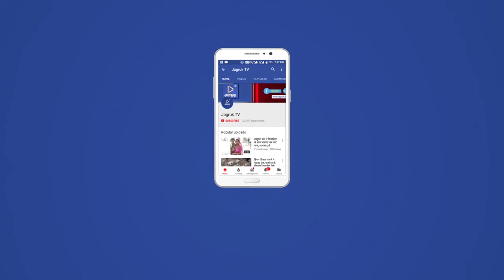Jagruk TV : कांग्रेस पदाधिकारी व कार्यकर्ताओं ने जयपुर पहुंचकर डांगी का किया स्वागत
आबूरोड।

एंकर: कांग्रेस के प्रदेश महासचिव नीरज डांगी के राज्यसभा सांसद निर्वाचित होने पर आबूरोड कांग्रेस पदाधिकारी व कार्यकर्ताओं ने जयपुर पहुंचकर डांगी का स्वागत किया। माल्यार्पण कर अभिनंदन किया। डांगी ने आबूरोड-रेवदर विधानसभा क्षेत्र के विकास का संकल्प दोहराया।

विओ: नगर कांग्रेस कमेटी व प्रदेश कार्यकारिणी सदस्य अमित जोशी की अगुवाई में पदाधिकारी,पार्षद व कार्यकर्ता जयपुर पहुंचे। डांगी के राज्यसभा सांसद निर्वाचित होने पर उनका अभिनंदन किया। डांगी के समर्थन में जयघोष लगाए। जमकर नारेबाजी की। डांगी से क्षेत्र के विकास को गति देने की मांग की। इस पर नवनिर्वाचित राज्यसभा सांसद नीरज डांगी ने पदाधिकारियों व कार्यकर्ताओं को आबूरोड-रेवदर विधानसभा क्षेत्र का समुचित विकास करवाने का संकल्प दोहराया। हर संभव मदद करने का आश्वासन दिया।

मनोज चौरसिया, आबूरोड।